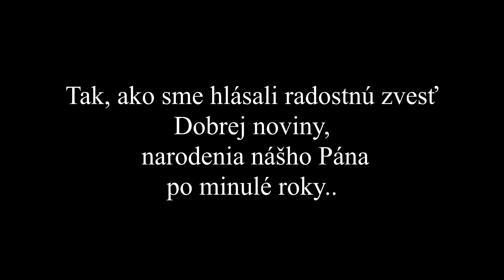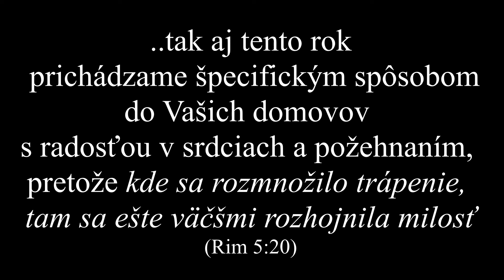Koledníci Dobrej noviny - Modranka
V 27. ročníku koledujeme pre drobných farmárov na východe Ugandy.
Dobrú novinu organizuje eRko.